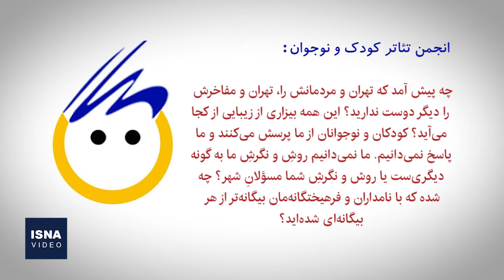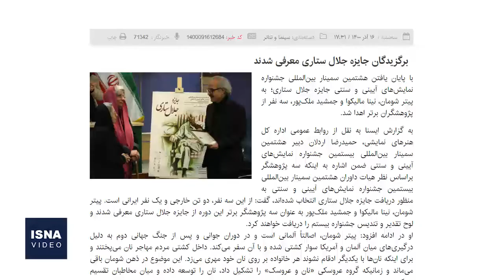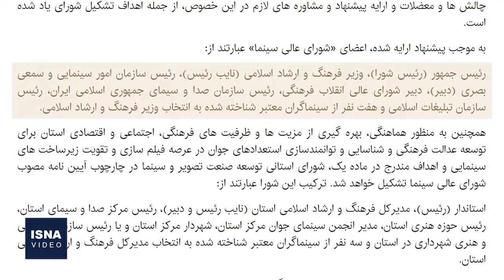از واکنش به حذف نام چند نویسنده در تهران تا کشف تازه در تخت جمشید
در این شماره از بسته اخبار فرهنگ و هنر ایسنا، خبرهایی از ادامه واکنش‌ها به حذف نام چند نویسنده از خیابان‌هایی در تهران تا کشف آثار تازه‌ای در تخت جمشید و چند خبر دیگر را مرور می‌کنیم.